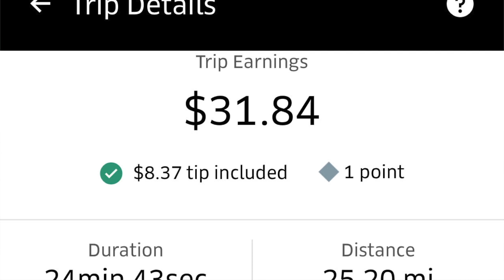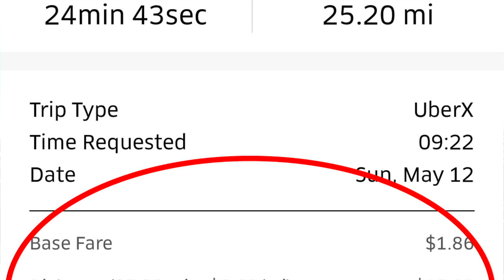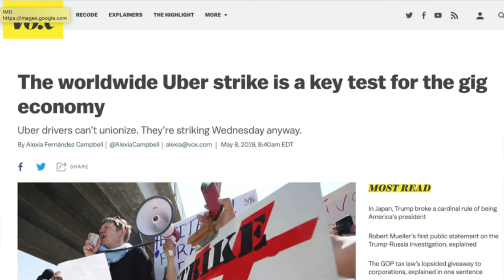Here's Why Uber is Sending Out Postcards to Recruit New Drivers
RSG contributor Jay shares with us the reasons why Uber sends postcards out to recruit new drivers and why it's actually misleading and unbeneficial to veteran uber drivers.